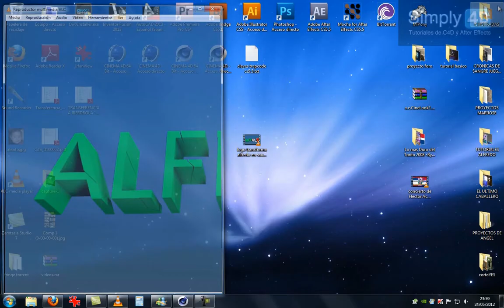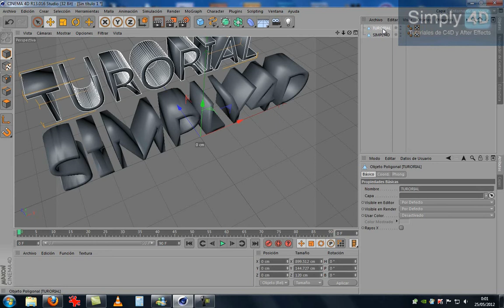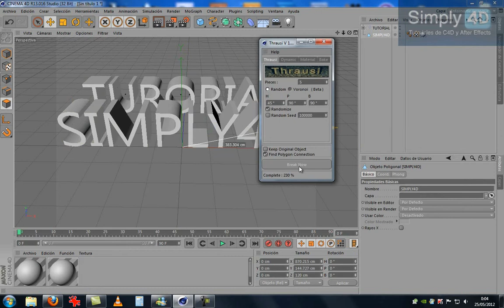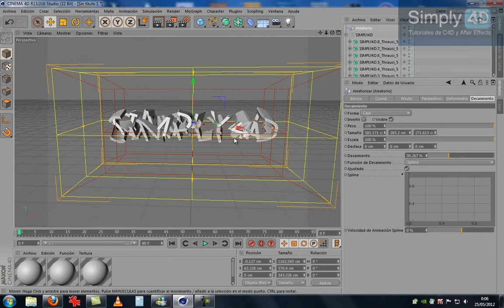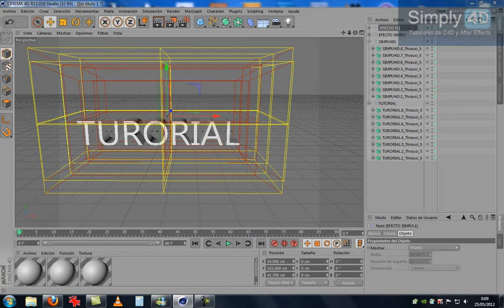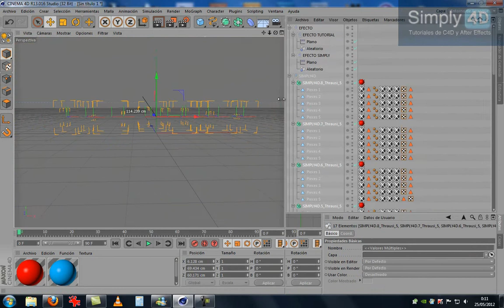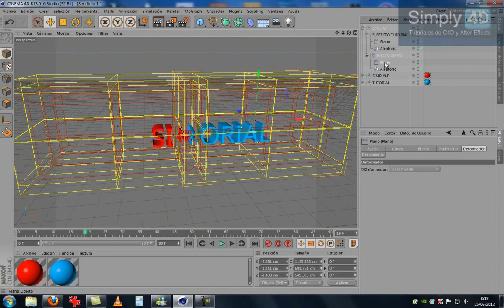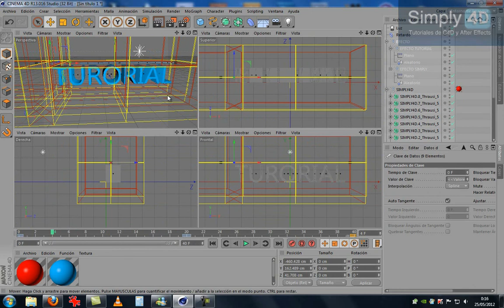TUTORIAL LOGO TRANSFORMANDOSE motion graphics